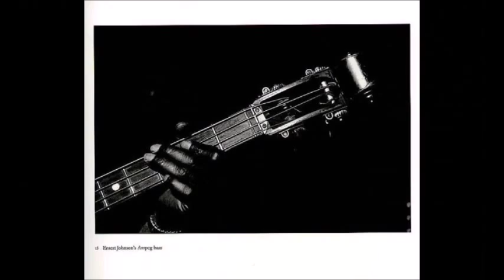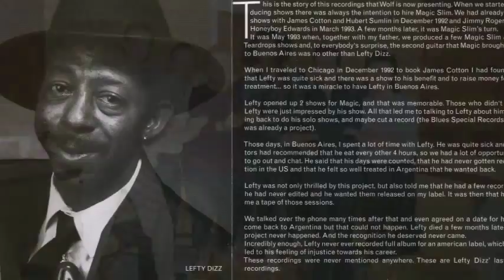Lefty Dizz ~ ''It Hurts Me Too'' & ''Funny Acting Woman'' 1979